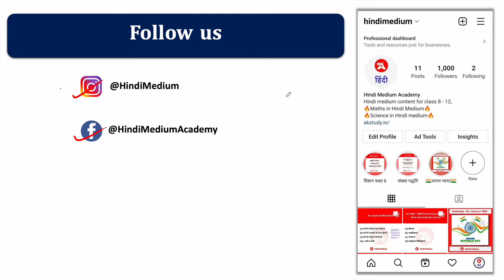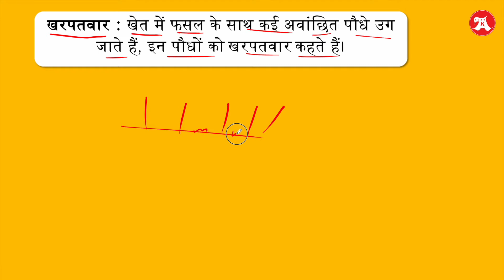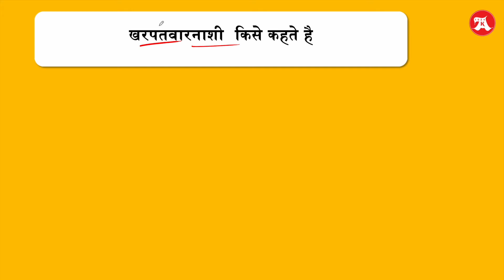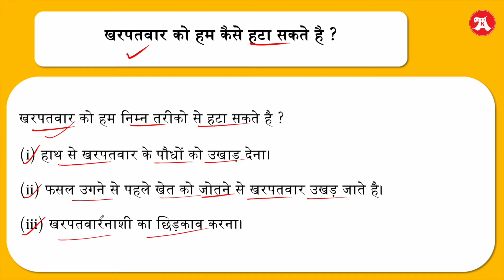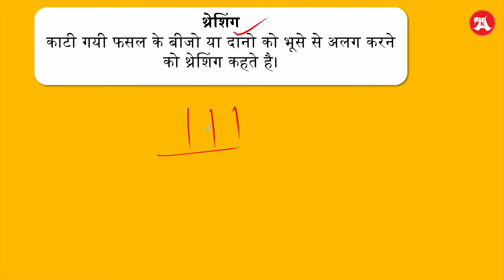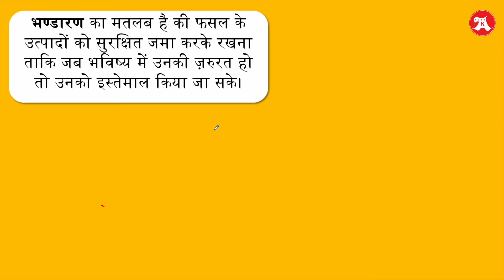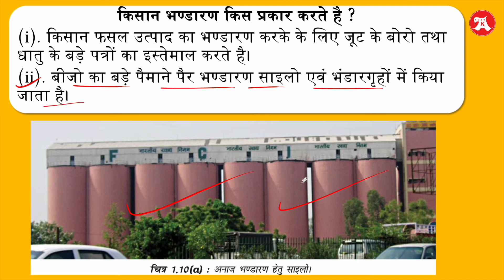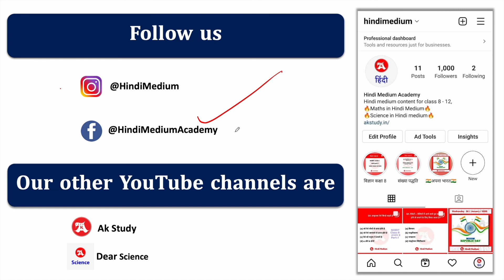Class 8 Science chapter 1 part 4 in hindi Meidum | फसल उत्पादन एवं प्रबंधन कक्षा 8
Class 8 Science chapter 1 Fasal Utpadan Evm Prabandhan part 3  , fasal utpadan evam prabandhan class 8, fasal utpadan evam prabandhan, फसल उत्पादन एवं प्रबंधन कक्षा 8, भंडार किसे कहते हैं, kharpatwar nashak kise kahate hain, kharpatwar nashak kise kahate hain class 8.